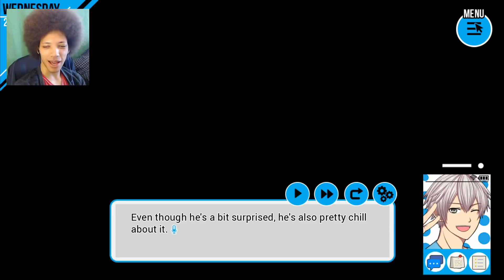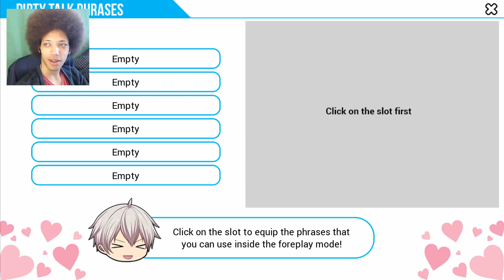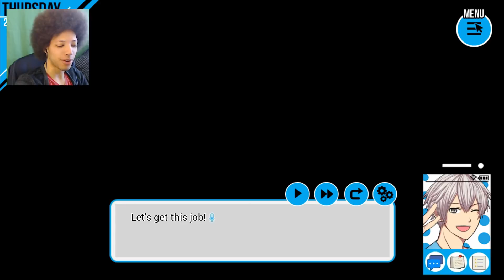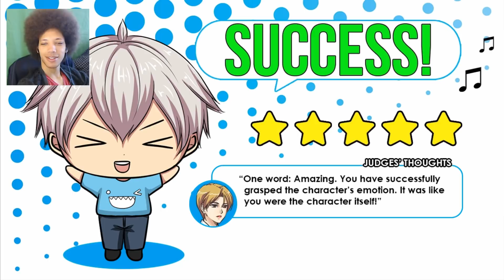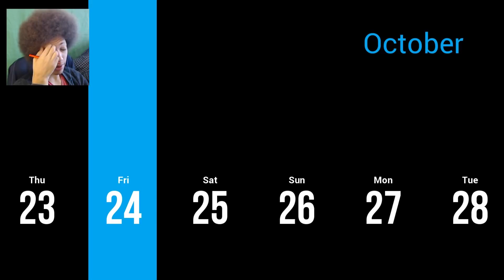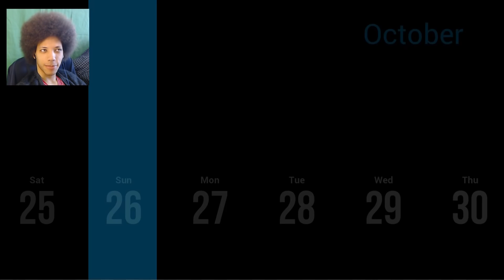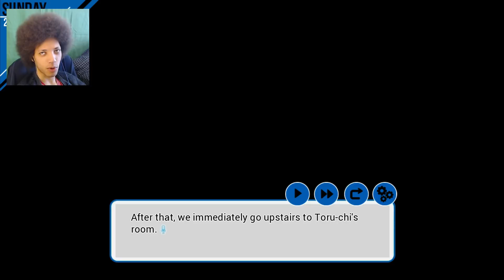Return To Hell - Seiyuu Danshi Part 34